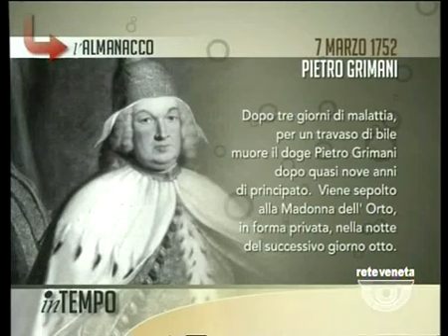IN TEMPO - 07/03/2014 5.54.58